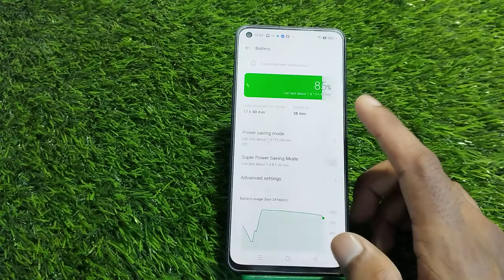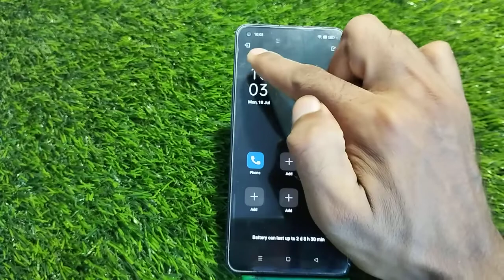How To Enable Battery Saving Mode In Oppo Reno 8 Pro 5G, Power Saving Mode Enable Kaise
Battery_Saving_ Mode_Enable_ Oppo Reno 8 Pro 5G